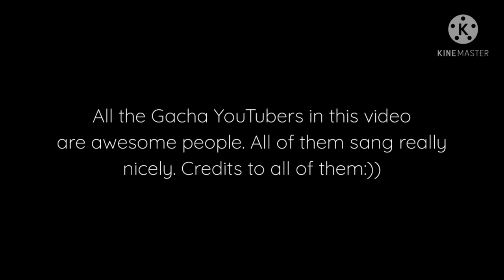Da Da Da Dadadada || Meme || Ft.My Singing Voice || •Gacha Club• || Peøny_Flames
Hello Guys! I hope everyone is doing great!

I am back with a trend/meme. This is where a bunch of GachaTubers sing:)

Credits to all the YouTubers in the video. All of them are really amazing people.

The music in the video does not belong to me.

Share my channel to people who have interests in Gacha Life. It will mean a lot to me:)

Love You All My Flames🔥🔥!!!